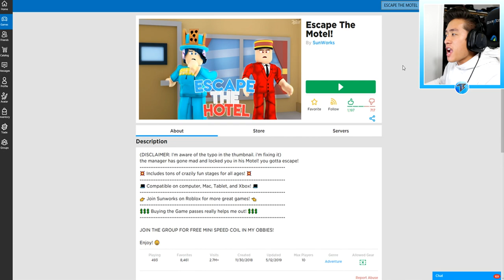*NEW* ESCAPE THE EVIL MOTEL MANAGER OBBY IN ROBLOX!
LET'S ESCAPE BEFORE HE GETS US!